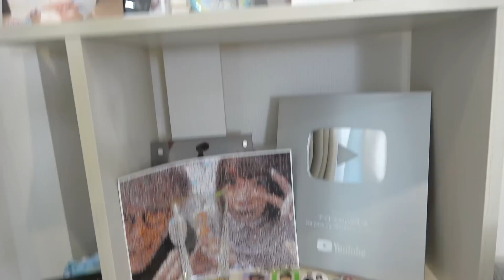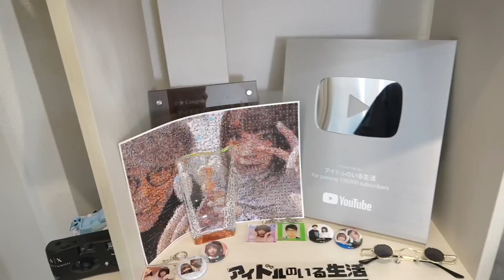少し変わった部屋で昼からビール片手に焼き鳥を貪るアラサー独身女。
みやもかダイアリーにようこそ🌝
ひょんなことから幼馴染の萌香と同棲することになった男「ミヤビ」…そんなビジネスカップルの同棲生活のよりリアルをお送りする日記です。

なぜかメインチャンネルより投稿頻度が高いおかしなチャンネルです

毎週生放送、月に1本完全オリジナル動画、ここだけの限定のグッズも今後あったりなかったり…

完全無編集の動画や消されてこの世に存在しなくなった過去動画を気分で上げるらしい。期待はしないでね。

▼アイドル(♀)とチー牛(♂)のSNS
もか

▼動画に関するご相談はコチラまで(YouTubeの案件や広告等)

▼満を辞してグッズ発売開始!!

▼ファンレターなど送付先
〒108-0073
東京都港区三田一丁目4番1号 住友不動産麻布十番ビル4F avex favアイドルのいる生活 宛

最後に。
本当に本当にもタクの皆の反応があってYouTube頑張れてます。感謝しかありません。